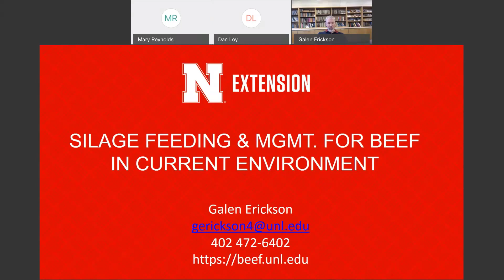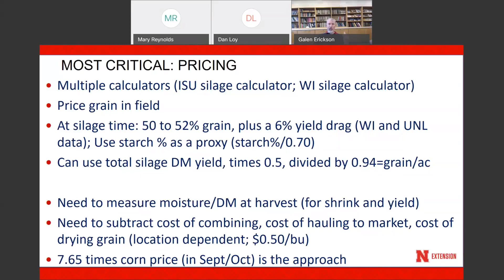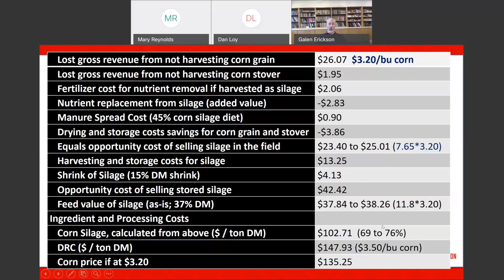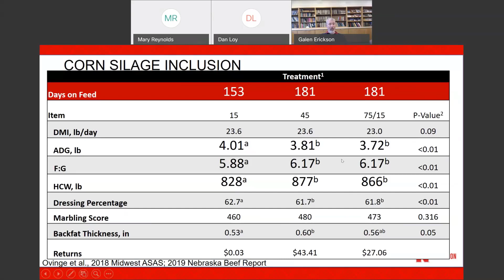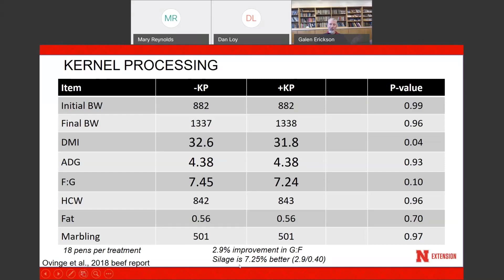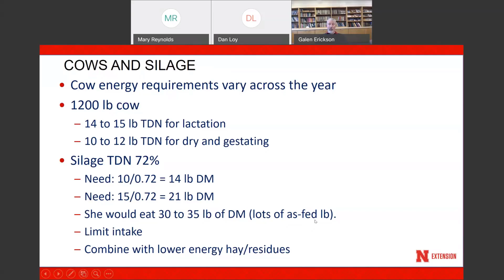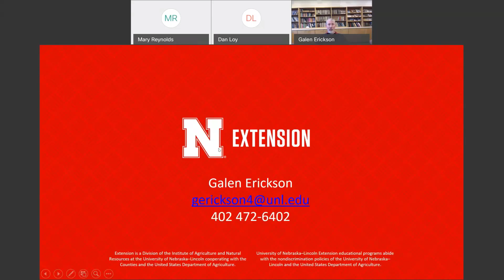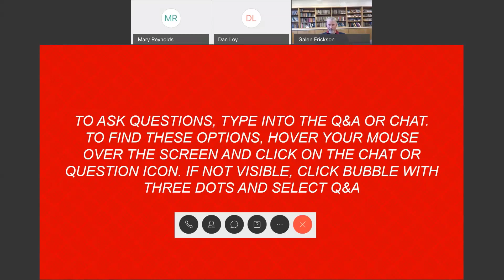Silage feeding and management for beef cattle in the current environment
Galen Erickson with University of Nebraska—Lincoln shares information on silage feeding and management for beef cattle in the current environment. This webinar is one in the Silage for Beef Cattle Conference 2020 series, provided through a partnership of Iowa Beef Center, University of Nebraska—Lincoln and Lallemand Animal Nutrition.